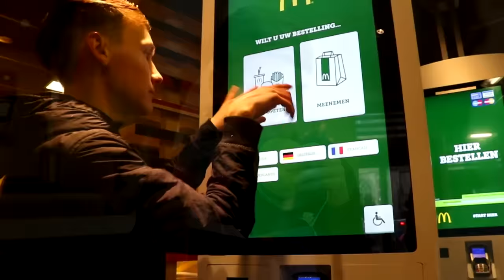Dutchtuber - Die Burger ft. Ceyhun & Soraya (Prod. RamaldoBeats)